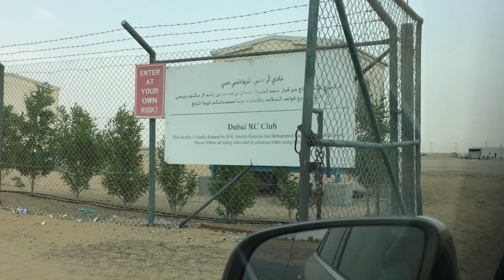Flying Drones in Dubai - Everything you need to know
This video covers everything that you need to know about Flying drones in Dubai.

First you need to get your drone certification from Sanad Academy.
The certification included a written test, simulation test and then an actual flight of your drone.

If you have never flown a drone before ... they have a beginners course as well.

Please share with anyone who might be interested in Flying drones in Dubai

To register your drone with the Dubai Government contact Dubai Civil Aviation Authority (DCAA):

Please be safe and responsible when flying your drone in Dubai.
A drone is a real aircraft and can cause serious issues if misused.

Please respect the hobby and fly registered and safe , at least when in Dubai.